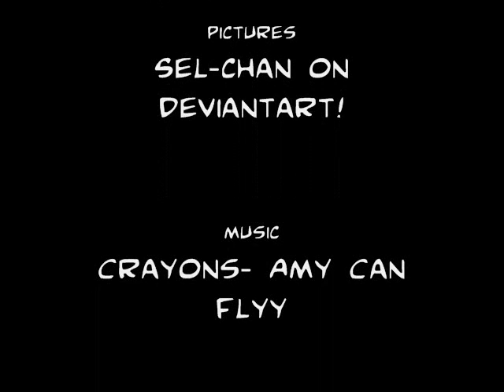Hetalia Crack iPods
Song list! Click "Show more..."
Pictures belong to Sel-Chan on deviantart!!!
well, i tried uploading this 3 previous times, and it didn't work... so this time...yeah. um, i don't own Hetalia or iPod/ Apple. in fact, i don't even own the songs i used. or the pictures. or the countries. or their flags. i don't own any of it. sigh. must get robbery tools.
Songs:
Italy: Leave it Up To Me by Aaron Carter.
Germany: Beer Is Good by Psycho Stick.
Japan: R.E.S.P.E.C.T. by RLP and Barbara Tucker.
America: Cheeseburger Song by the Veggie Tales.
England: Happy Working Song by Amy Adams.
France: Bed Intruder Song by Antoine Dodson.
Russia: The Imperial March by John Williams (From Star Wars.)
China: I'll Make a Man Out Of You from Mulan.
You lazy, lazy people... all of this is in the credits...